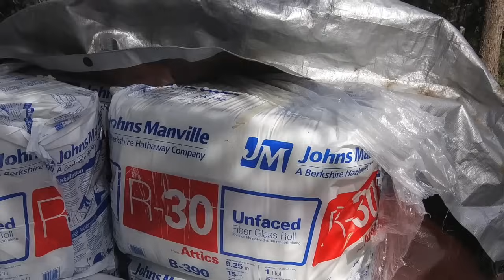3 Alaskan Summers Of Building Our Cabin With Loft | Our Future Homestead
3 summers of building our Alaskan cabin with a loft. A lot more to do!

16' Wide x 20' Long with an 8' Wide porch
The loft measures 10' L x 16' W